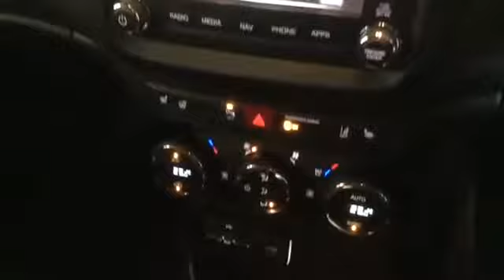FOR SOCIAL JEEP RENEGADE NK68 HCY